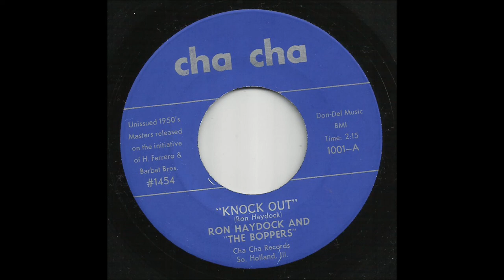Ron Haydock & The Boppers - Knock Out